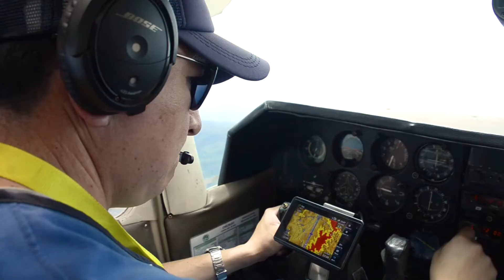Entrega de material educativo a Escuela en Numpatkaim - Lowell apoya con transporte aéreo.